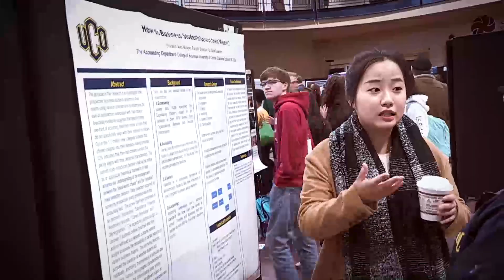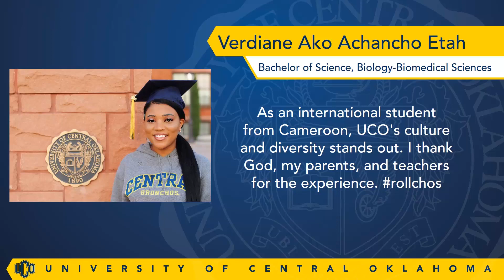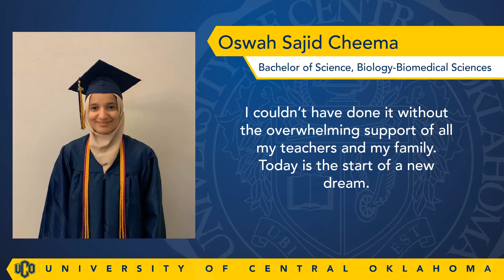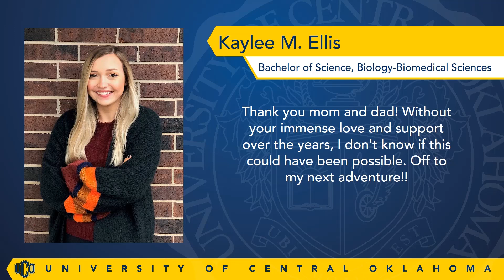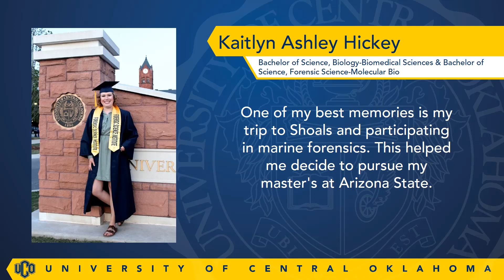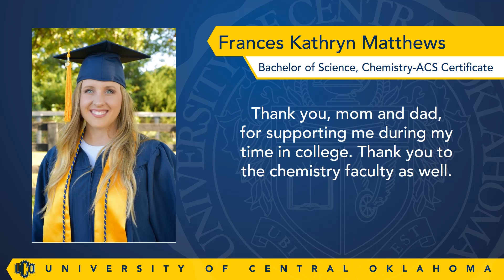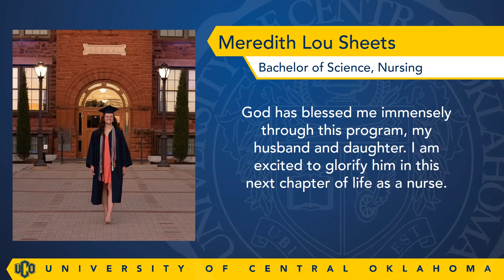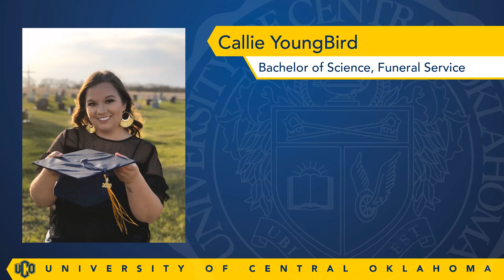The University of Central Oklahoma - College of Math and Science - May 2020